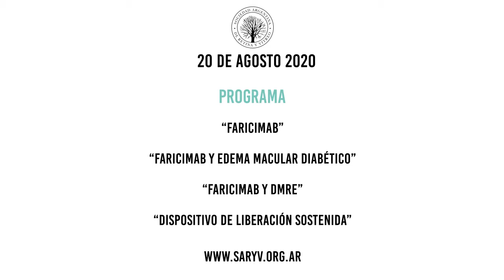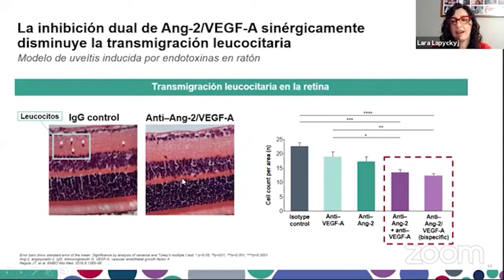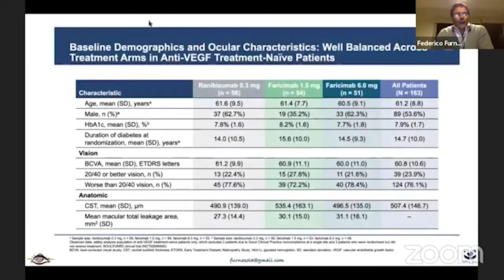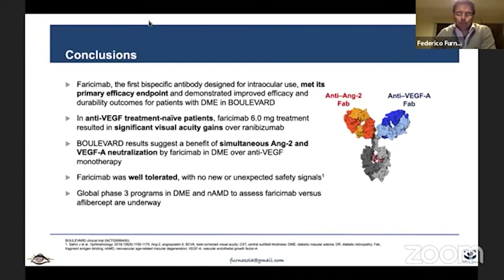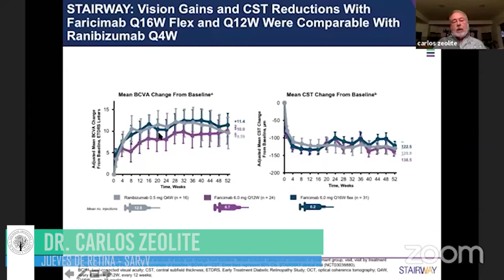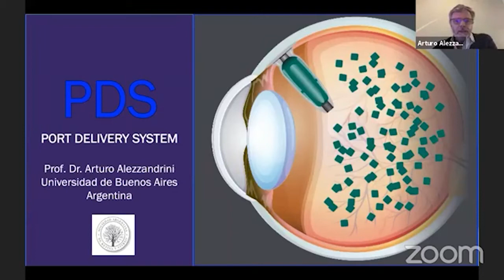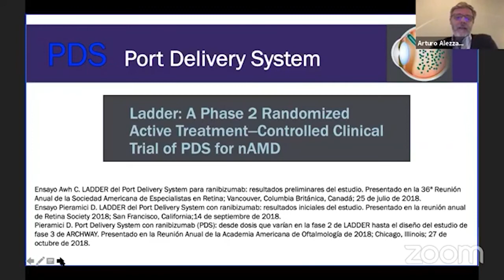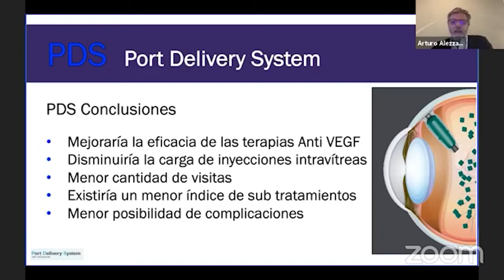JUEVES DE RETINA - 20 de Agosto 2020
JUEVES DE RETINA
20 de Agosto  de 2020
Auspicia: ROCHE